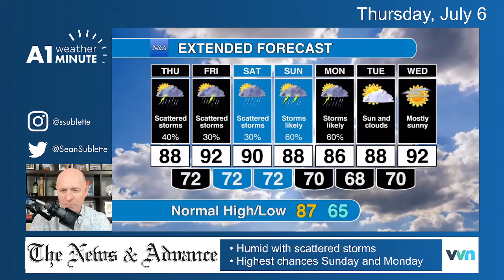Humidity hanging on: More in the Thursday morning Richmond weather video